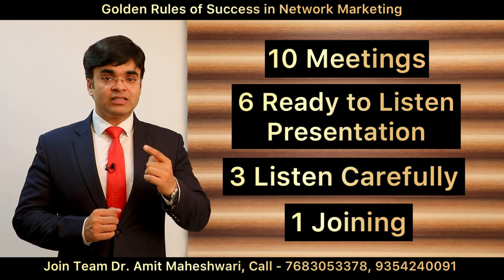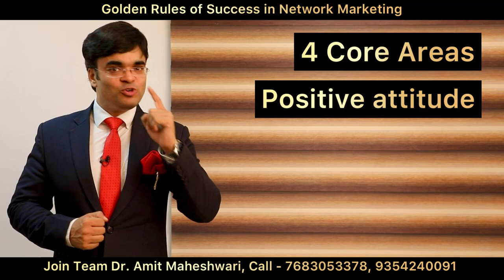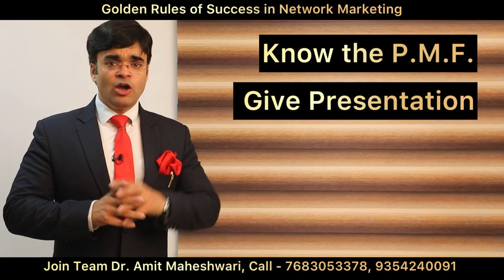Direct Selling | MLM | Network Marketing Earn | Money How to grow Team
Join Direct Selling / MLM / Network Marketing / Direct Marketing
to earn good income.
 Direct selling Business is best way to earn money
MLM is the best way to get Rich with low Investment High Income Join Team Dr. Amit Maheshwari
Business man, Professional, Self Employed, Students, House wife, Un employed person or anyone who want to become rich
if You are a dreamer and want to be top earner in Multi Level Marketing
direct marketing industry made many people millionaire in very short time

Know about
Best Direct Selling \ Network Marketing \ MLM Company
Best Business Plan
Easy way to earn money with Support
Regular RTP Residential Training Program to become successful networker
No Re Purchase
Best Training Support by Trainers, Coaches, Leaders of direct Selling Industry
Share Your
Name Age City on what's app 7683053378, 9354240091